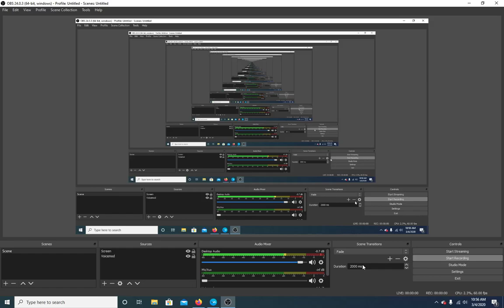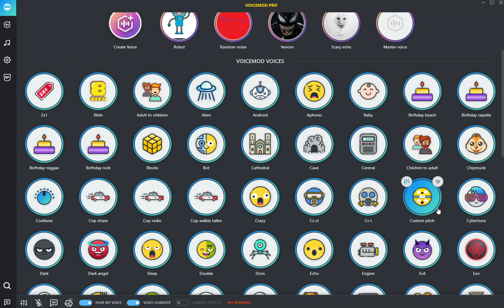Voicemod (Part 3)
This is the third row of voicemod voices